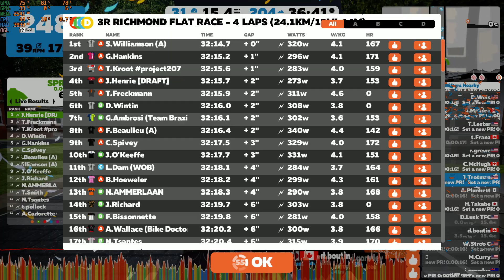3R Richmond Flat Race 15,4 miles